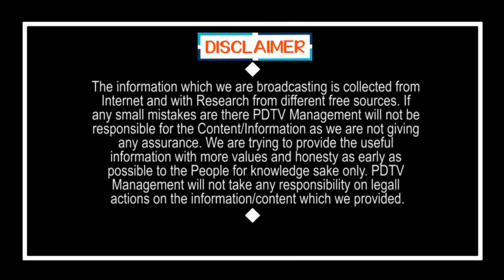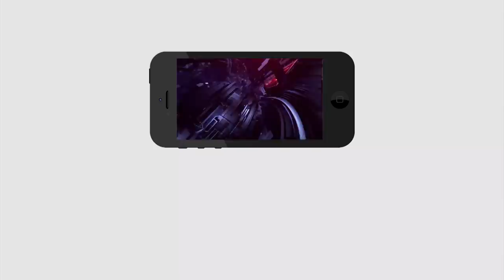People facing problems | అప్పుగా కూడా ఇవ్వట్లేదు...